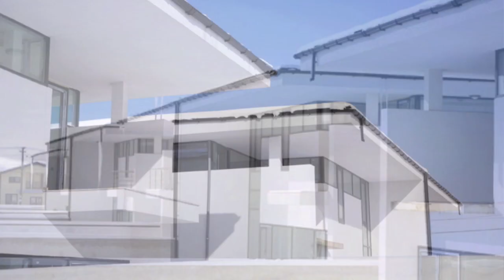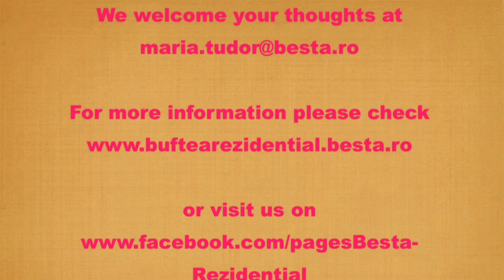Besta Rezidential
Luxurious, elegant, stylish, comfortable modern villas 30 minutes drive from downtown Bucharest. Fresh air and spacious garden  - perfect home to get to after a busy day in the city.